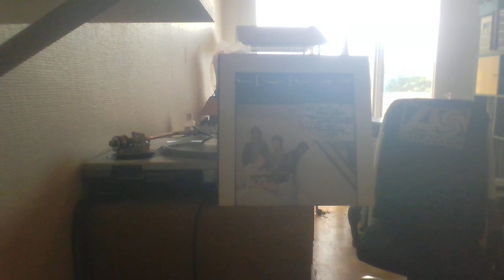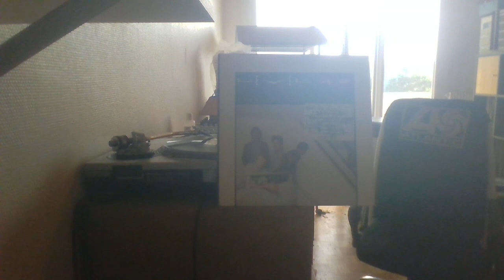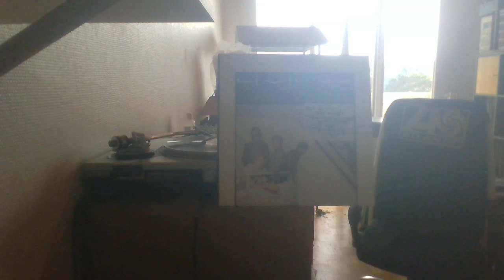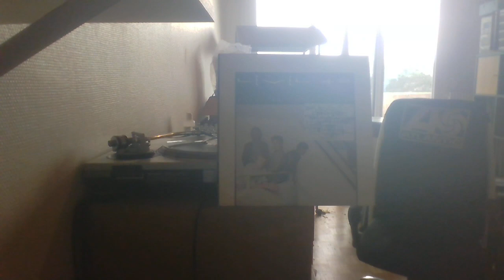Level 42 - People A&M REC 83